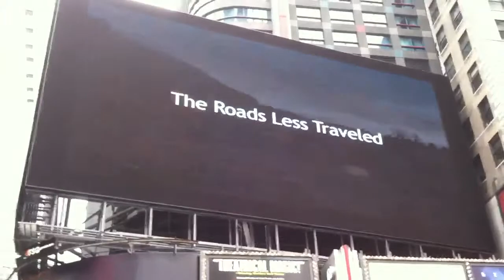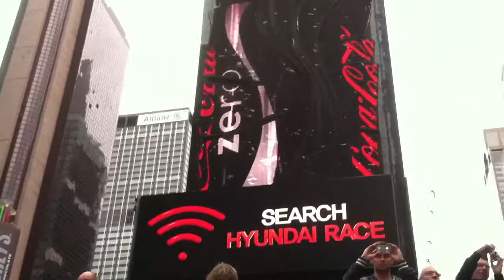"SONIDO LEON EN NEW YORK"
Visiting the city that never sleeps